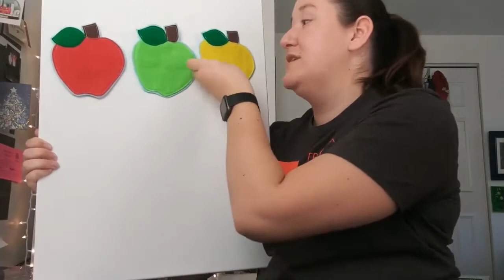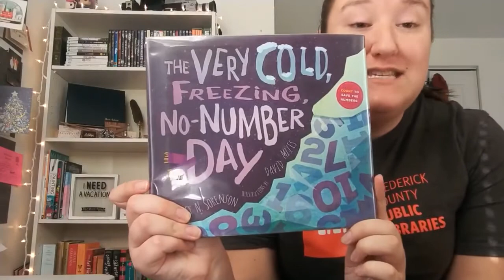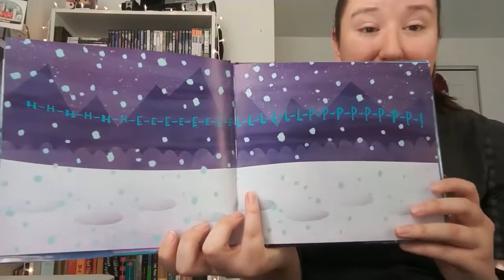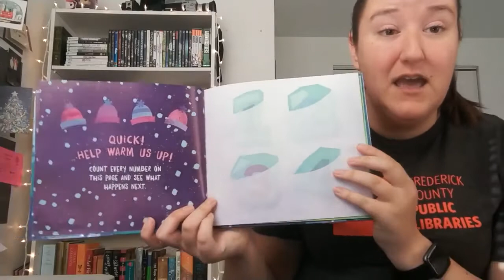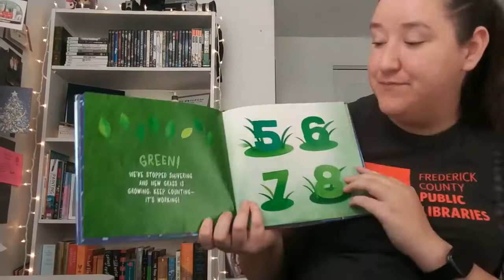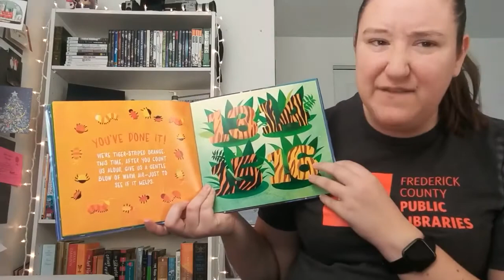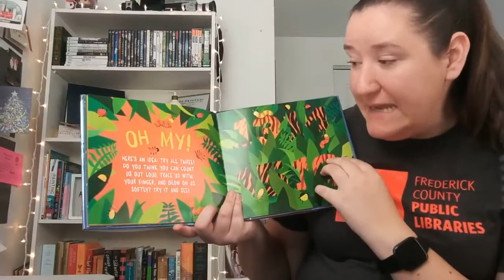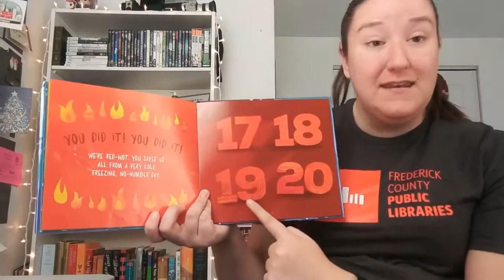Daily Storytime - 12/07/2020